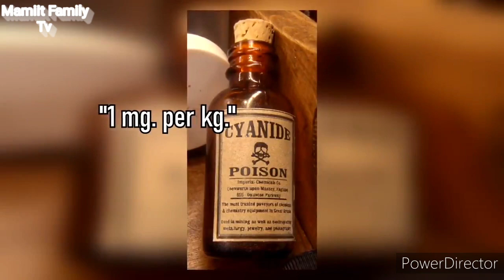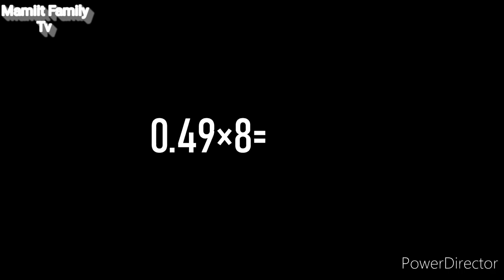MASARAP NA PAGKAIN PERO DELEKADO.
Ang ilang pagkaing nabanggit sa video na eto ay ligtas kainin pero kailangan nang maayos na paghahanda at pawang mga eksperto lamang ang pede maghanda nang ganitog pagkain tulad na nga lang nang butete.